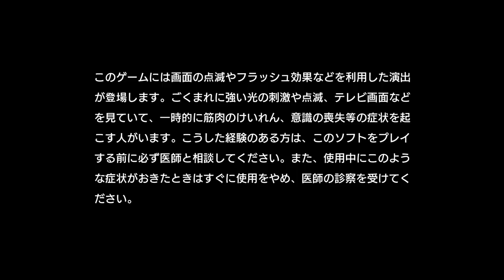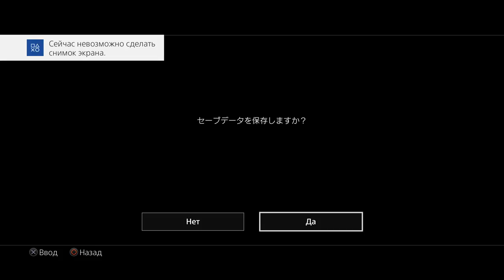Hokuto Ga Gotoku Walkthrough part 1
TIMECODE  1:24:20 where i enter in eden

Im not realy planing buy this game because i need money for persona dance games in may. But i try demo and. ITS AWESOME!. So, after try demo i decided, i must damm buy this super game. I love yakuza series and hokuto no ken anime and musou about ken so i can t ignore it))). hope you enjoy game as im. I hope youtube not block video and sega don t give me another strikes as its was in 2015. Otherwise i can t record it any further. Oh well if that so, i will be enjoy game alone in 4k mode in my new monitor. Btw i continuie dw9 but will record one video in day. Btw today PlayStation 4 system software update version 5.50 came out so i enable Supersampling Mode for you guys. Don t know work it or not in this game but i enable it anyway. Sad what i cannot record video in 4k yet but maybe in this year i buy 4k capture card.